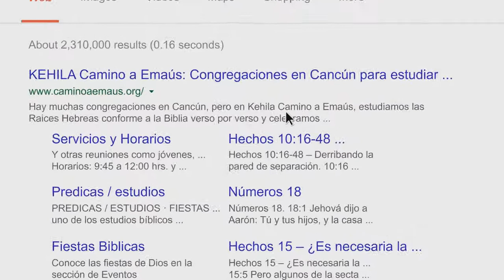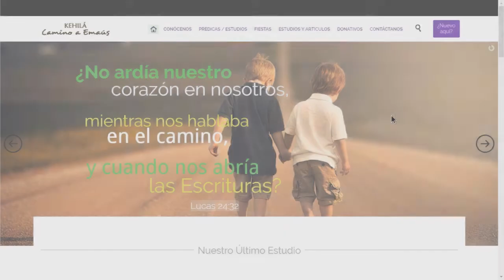Gozoso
El Carácter del discípulo es un estudio para conocer cuales son los principales rasgos de carácter que como creyentes debemos de cultivar.

VISITA NUESTRO SITIO WEB Y PAGINA DE FACEBOOK.